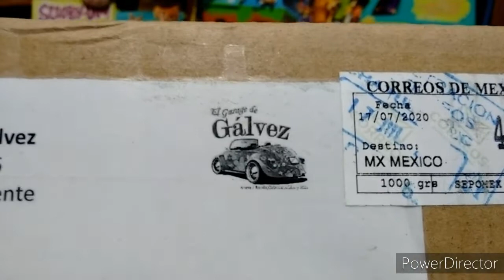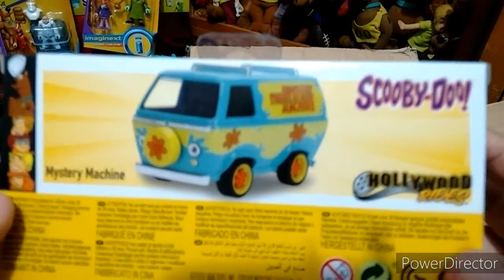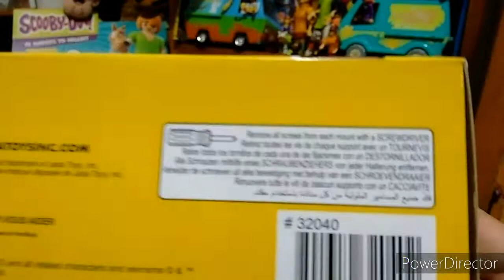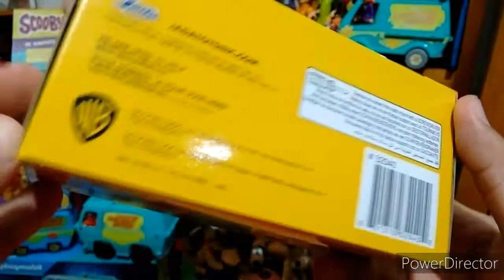CHARLIE TOYS COLLECTOR | Unboxing | Jada | Mystery Machine | 1:32